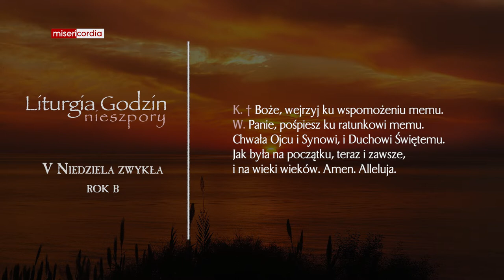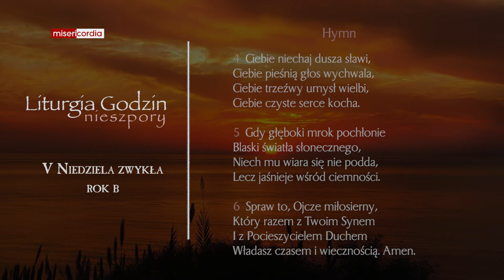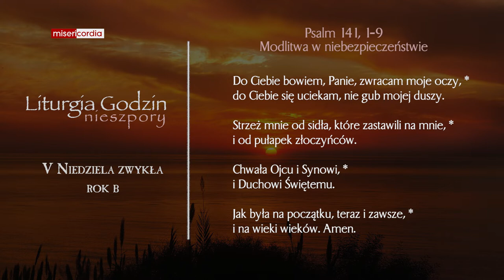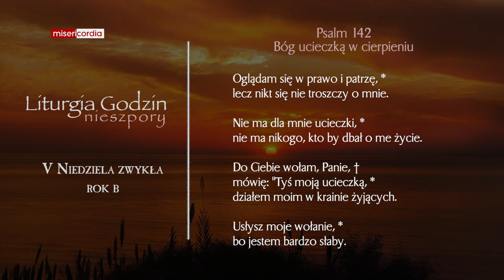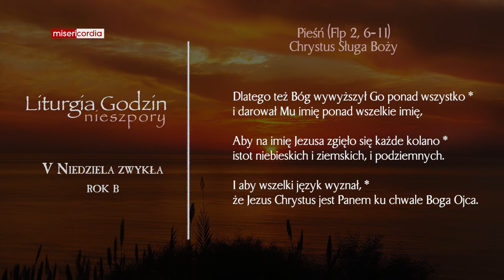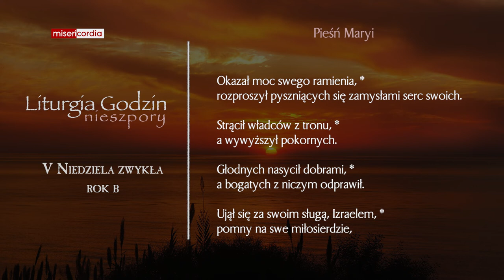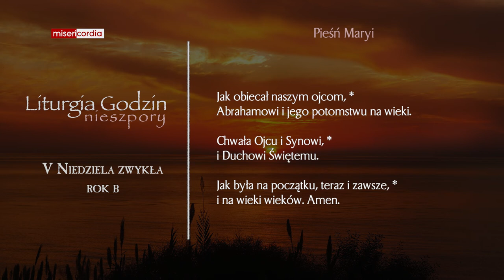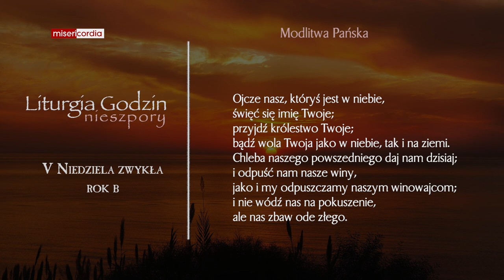Liturgia Godzin | I Nieszpory | V Niedziela zwykła (rok B)